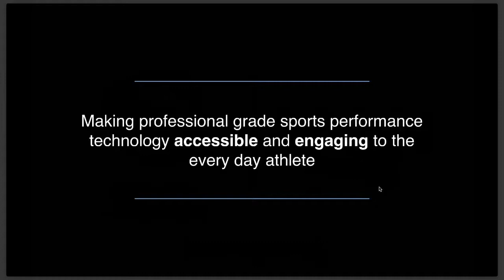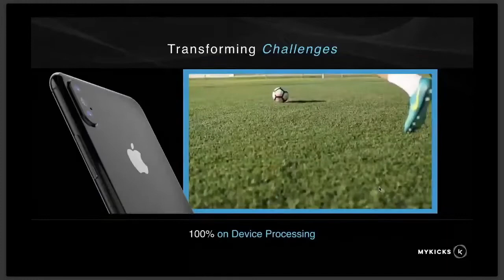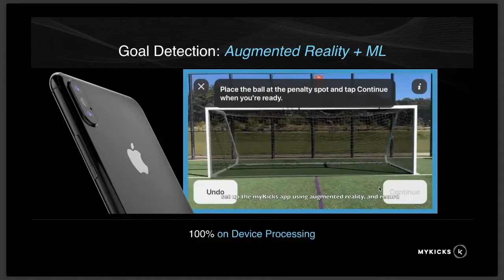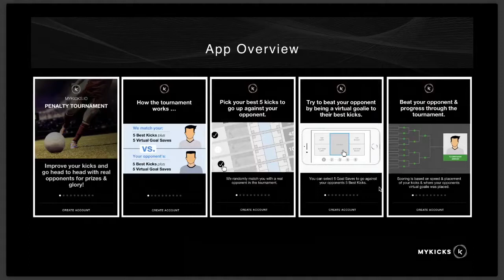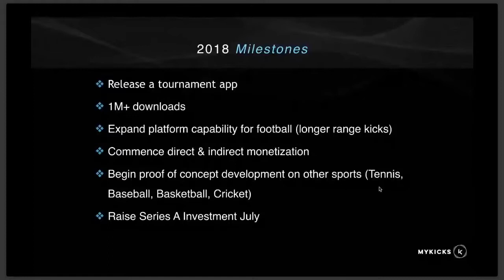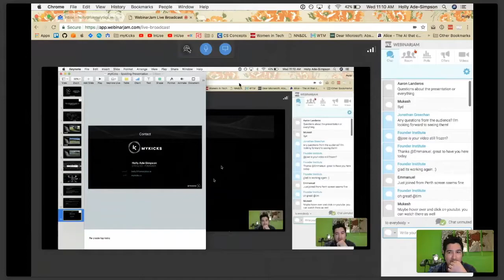Formalytics (MyKicks) - sports analytics for all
Holly Ade-Simpson (CTO of Formalytics presents one of Australia's most promising startups.

Formalytics is the creator of MyKicks, a revolutionary mobile app for footballers that tracks the speed, spin and flight of the ball. Simply film your penalty, corner or free kick and get instant feedback on your performance and how you can improve.

This presentation was part of the Founder Institute's Australia Demo Day. See more information about upcoming Demo Days